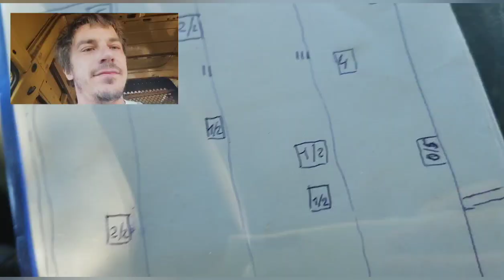Débardage Kubota père et fils 👍🌳🚜